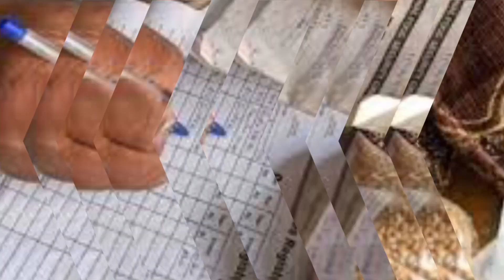BPL ಮತ್ತು AAY ರೇಷನ್ ಕಾರ್ಡ್ ಇದ್ದವರಿಗೆ ಬಿಗ್ ಶಾಕ್//ಇನ್ನು ಮುಂದೆ ಇವರಿಗೆ ಜೋಳ ಮತ್ತು ರಾಗಿ ಕೊಡಲ್ಲ!Ration card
BPL ಮತ್ತು AAY ರೇಷನ್ ಕಾರ್ಡ್ ಇದ್ದವರಿಗೆ ಬಿಗ್ ಶಾಕ್//ಇನ್ನು ಮುಂದೆ ಇವರಿಗೆ ಜೋಳ ಮತ್ತು ರಾಗಿ ಕೊಡಲ್ಲ!Ration card big update.

ಪ್ರತಿ ತಿಂಗಳು ರೇಷನ್ ಅಂಗಡಿ ಇಂದ ಆಹಾರಧಾನ್ಯ ಪಡೆಯುತ್ತಿರುವ ರಾಜ್ಯದ ಎಲ್ಲಾ ಬಡ ಕುಟುಂಬಗಳಿಗೆ ರಾಜ್ಯ ಆಹಾರ ಇಲಾಖೆಯು ಹಾಗೂ ರಾಜ್ಯ ಸರ್ಕಾರದಿಂದ ಬಿಗ್ ಶಾಕ್ ನೀಡಿದೆ.
ಕರ್ನಾಟಕದದ್ಯಂತ ಬಿಪಿಎಲ್ ಮತ್ತು ಅಂತೋದಯ ರೇಷನ್ ಕಾರ್ಡ್ ಹೊಂದಿರುವ ರಾಜ್ಯದ ಎಲ್ಲಾ ಬಡ ಕುಟುಂಬದವರಿಗೆ ಈಗಾಗಲೇ ಪ್ರತಿ ತಿಂಗಳು ಉತ್ತರ ಕರ್ನಾಟಕ ಭಾಗದಲ್ಲಿ ಜೋಳ ಹಾಗೂ ದಕ್ಷಿಣ ಕರ್ನಾಟಕದ ಭಾಗದಲ್ಲಿ ರಾಗಿ ಹೀಗೆ ಸ್ಥಳೀಯ ವಿಶೇಷ ಹಾಗೂ ಪ್ರಮುಖ ಆಹಾರಧಾನ್ಯವನ್ನು ಆಯಾ ರೇಷನ್ ಅಂಗಡಿಗಳಿಗೆ ಒದಗಿಸಲಾಗುತ್ತಿತ್ತು ಜೊತೆಗೆ ರಾಜ್ಯದಲ್ಲಿ ಅನರ್ಹರು ಕೂಡ ಬಿಪಿಎಲ್ ಪಡಿತರ ಕಾರ್ಡನ್ನು ಹೊಂದಿದ್ದು ಈಗ ಸದ್ಯಕ್ಕೆ ಕರ್ನಾಟಕದಲ್ಲಿ ಲಕ್ಷಾಂತರ ರೇಷನ್ ಕಾರ್ಡ್ ಗಳನ್ನು ಸ್ಥಗಿತಗೊಳಿಸಲಾಗಿದೆ.
ಹಾಗೂ ಇದೇ ರೀತಿಯಾಗಿ ಇದೇ ಜುಲೈ 30ರವರೆಗೆ ಪಡಿತರ ಚೀಟಿದಾರರು ಈ ಕೆವೈಸಿ ಮಾಡಿಸಿಕೊಳ್ಳಲು ಕೊನೆಯ ದಿನಾಂಕವಾಗಿರುತ್ತದೆ ಇನ್ನೂ ಕೂಡ ಈ ಕೆವೈಸಿ ಮಾಡಿಕೊಳ್ಳದೆ ಇರುವ ಗ್ರಹಕರು ನಿಮ್ಮ ಹತ್ತಿರದ ರಿಶನ್ ಅಂಗಡಿಗೆ ತೆರಳಿ ನಿಮ್ಮ ರೇಷನ್ ಕಾರ್ಡಿನ ಈಕೆ ವೈ ಸಿ ಮಾಡಿಕೊಳ್ಳತಕ್ಕದ್ದು.
ಇಷ್ಟಕ್ಕೂ ಬಿಪಿಎಲ್ ಮತ್ತು ಅಂಥೋದಯ ರೇಷನ್ ಕಾರ್ಡ್ ಇದ್ದವರಿಗೆ ರಾಜ್ಯ ಸರ್ಕಾರ ನೀಡಿರುವ ಬಿಗ್ ಶಾಕ್ ಏನೂ ಅನ್ನೋದನ್ನ ಈ ವಿಡಿಯೋದಲ್ಲಿ ನೋಡೋಣ ತಪ್ಪದೆ ಈ ವಿಡಿಯೋವನ್ನು ಡಿಪಿಎಲ್ ರೇಷನ್ ಕಾರ್ಡ್ ಹೊಂದಿರುವ ನಿಮ್ಮ ಸಂಬಂಧಿಕರಿಗೂ ಹಾಗೂ ನಿಮ್ಮ ಸ್ನೇಹಿತರಿಗೂ ಈಗಲೇ ಈ ವಿಡಿಯೋವನ್ನು ಶೇರ್ ಮಾಡಿ ಈ ವಿಷಯವನ್ನು ತಿಳಿಸಿ ಇಲ್ಲವಾದರೆ ನಿಮ್ಮ ರೇಷನ್ ಕಾರ್ಡ್ ಬಂದ್ ಆಗಬಹುದು ಅಥವಾ ಮುಂದಿನ ತಿಂಗಳಲ್ಲಿ ನೀಡಲಾಗುವ ಆಹಾರ ಧಾನ್ಯದಲ್ಲಿ ದೊಡ್ಡ ಬದಲಾವಣೆಯನ್ನು ಮಾಡಲಾಗುತ್ತಿದ್ದು ತಪ್ಪದೇ ಕೊನೆಯವರೆಗೂ ನೋಡಿ.